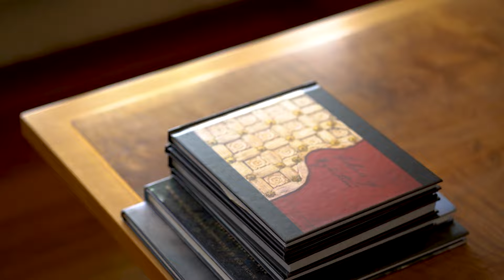Elegant Home in Newtown, Hobart, Tasmania (4K)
Some friends of mine kindly offered to let me make a short video of their renovated home in Newtown, Tasmania (5 minutes from the CBD of Hobart).

The home has been tastefully renovated, introducing contemporary features which compliment the style and classic heritage of the home.

My focus for this channel is story driven, cinematic video for homes, unique accommodation experiences and real estate.

Produced, filmed and edited by Ben Little using the following:

Sony 16-35mm GM F2.8
Sony 24mm GM F1.4
Sony 85mm F1.8
DJI RSC2